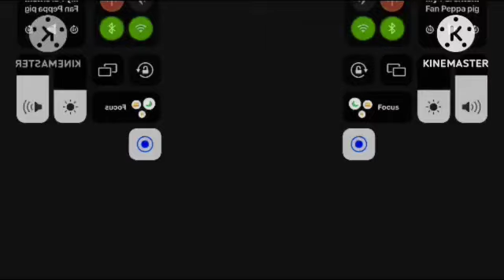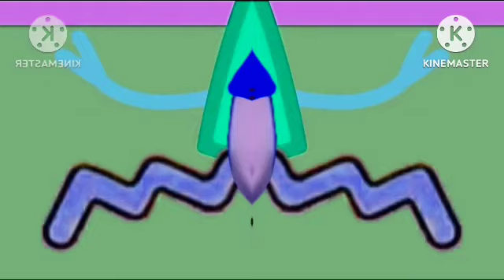My Parents Love My Sister More Than Rabbid? In Hey Duggee V1